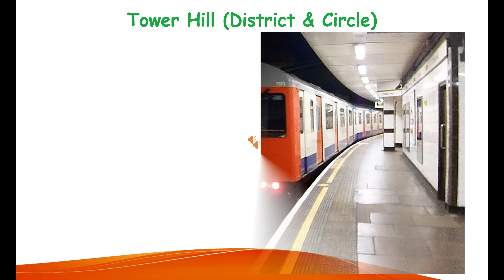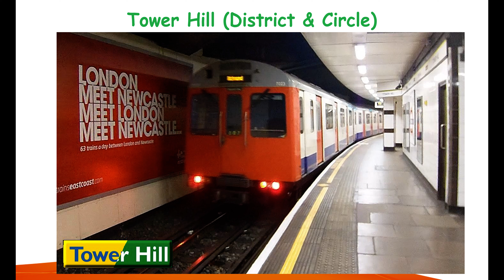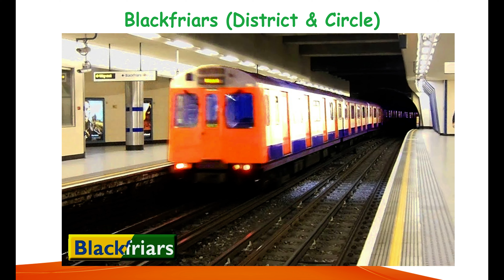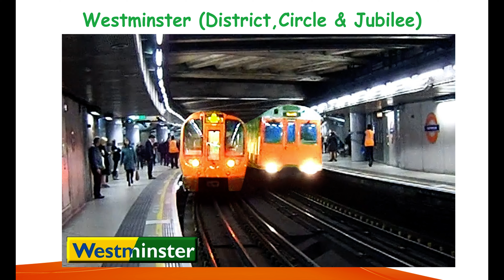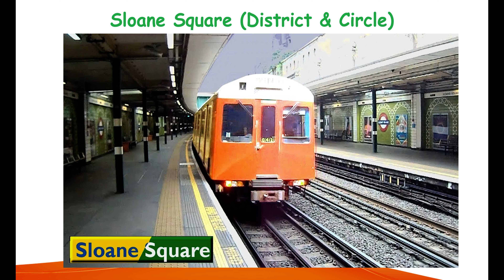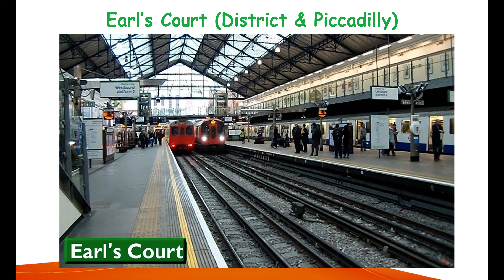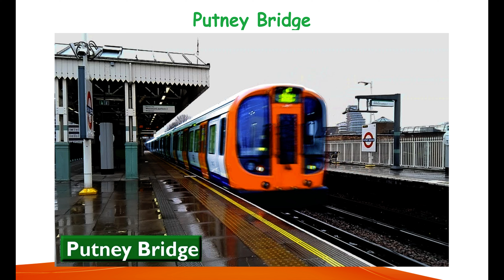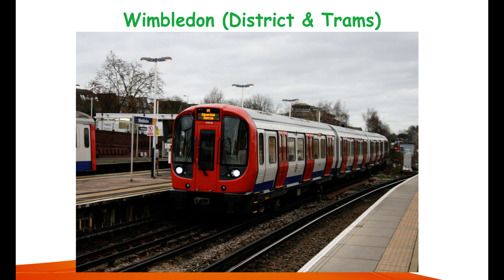WPS Presentation (REMASTERED) District Line (Part 1) From Tower Hill To Wimbledon